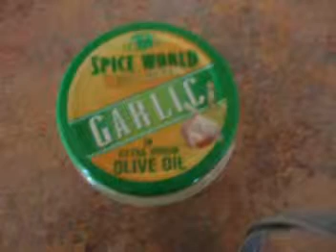collection of suns 101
I was young wen i made this and it's pretty boring..but thought id post it